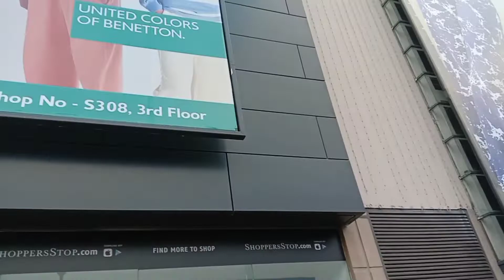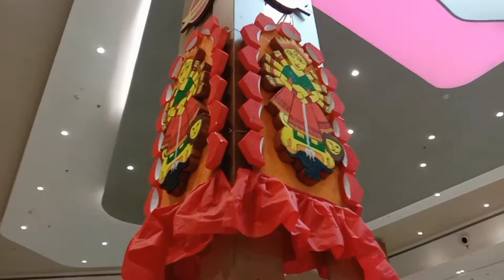A Day in South City Mall, kolkata | Cooking Delight